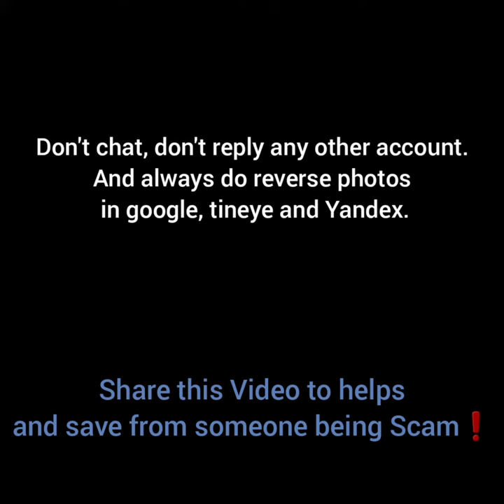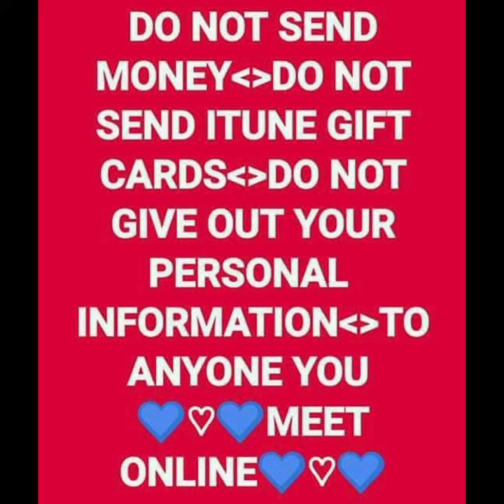Pilot Patrick Biedenkapp PHOTOS used by SCAMMERS Catfish ROMANCE SCAM Scamawareness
Pilot Patrick Biedenkapp is a victim of identity Theft, victim of Scammed!
Scammers using photos to scam.
This is posted for scam awareness, to helps to stop someone being Scam.

and the FACEBOOK account no Other
only this👇

Don't chat any other account because those are difinitely imposter.

There's NO successful Captain Pilot looking woman in social media and dating sites, you are absolutely been scammed if you are chatting with the same face photos in here.

This gallery features photos of
Captain Pilot Patrick Biedenkapp, which were used by scammers on dating sites and Social media-instagram, facebook, Tiktok, twitter, etc.

Remember, the man in the photos, has no relation to fraud, his photo is used by bad people for benefits!

Please helps to STOP someone
from being SCAM
to raise scam awareness.
Helps to save the victim.

More infos for Scam awareness❗️👇
In comment section there are too many scammers saying hi and hello, how are you etc. they making you attentive, don't reply any of those message, those are Red Flag. Don't give your email, wattsapp, hangouts or infos about you. Always vigilant and stay alert, because scammers are everywhere. Thank you.

Musician: ASHUTOSH